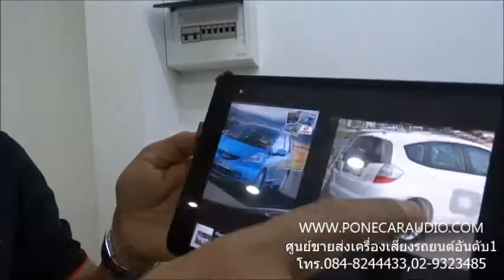สายไฟปลั็กท้าย สายFM connect dc HONDA JAZZ 2009 2010 ราคาชุดละ 350 บาทBy P one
P.ONE CAR AUDIO
THAILAND CAR DIGITAL AUDIO WHOLESALER
 โทร.0845244433 LINE@Id : @pone
พีวันสาขา กบินทร์บุรี โทร.092-2711005
พีวันจังหวัดพะเยา โทร.086-3610800
พีวันคาร์ออดิโอ ศูนย์ขายส่งเครื่องเสียงรถยนต์ กันขโมย กล้องติดรถทกชนิด จีพีเอส GPS TRACKING ทีวีดิจิตอล หน้ากากวิทยุ สายเชื่อมต่อ CAR WIFI MIRRORLINK จอแอนดรอย์ANDROID อุปกรณ์เสริม Installation Kits Inner Frame Type เช็คราคา และสั่งซื้อผลิตภัณฑ์ ได้ทุกรุ่น ทั้งเครื่องใหม่พร้อมใบรับประกันห้าง และเครื่องเสียงรถยนต์มือ2 ในราคาปลีก ส่ง ตุ้ ลำโพง ซับ 10 12 15 นิ้ว เพื่อใช้กับรถเก๋ง แคป 4ประตู พร้อมบริการจัดส่ง ทั่วประเทศ สอบถาม 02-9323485 F.02-5382986 P.ONE CAR AUDIO WHOLESALE THAILAND P.ONE CAR AUDIO ONE OF THE BIGGEST CAR AUDIO WHOLESALE THAILAND Tel.+ BANGKOK ,IMPORT_EXPORT WE HAVE MORE THAN 20 BRANCHS PRODUCT CAR AUDIO ACCESSORIES HEAD UNIT SPEAKER SUBWOOFER CAR ALARM TRACKER JVC KENWOOC PIONEER SONY ALPINE CLARION FERRIS MTX KICKER TOPAZ PERFORMANCE R R STRONG WIBE SOUNDMAX SOWAYSPEAKER WORLDTECH PIORITY ZULEX SOWAY R STRONG Tel.+ /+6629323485